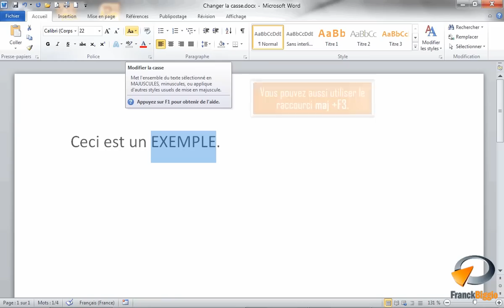Passer des minuscules aux majuscules dans Word - Formation Word Marseille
Tutoriel vidéo sur la fonctionnalité de Microsoft Word : Changer la casse